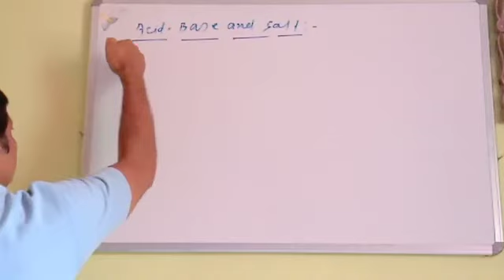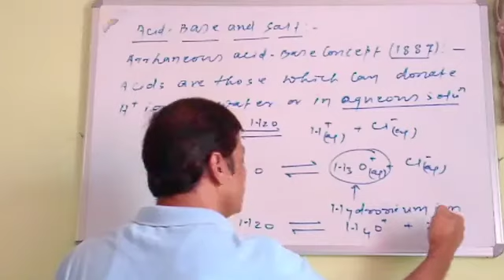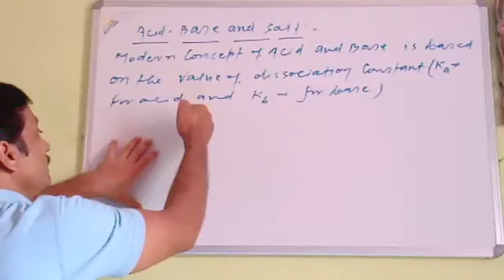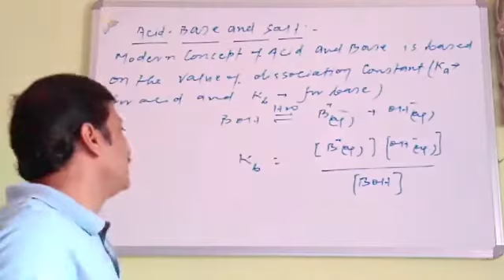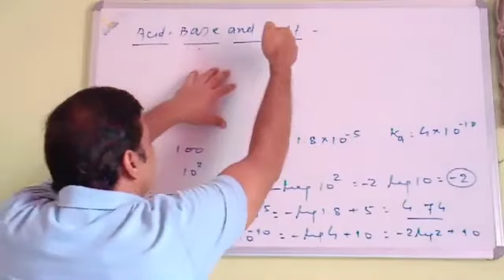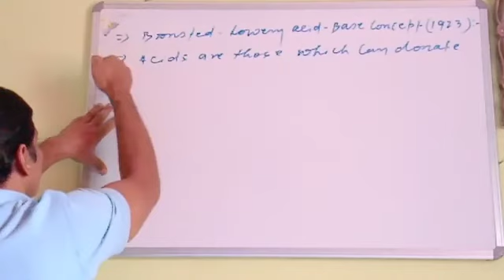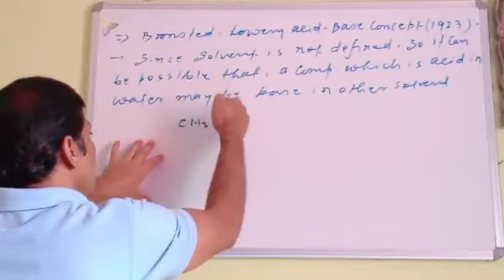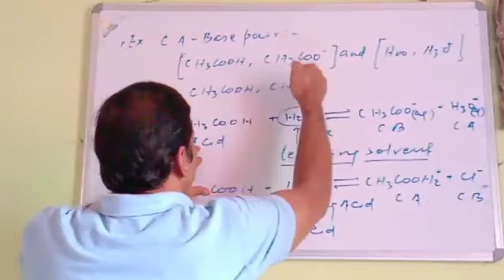R.K Singh Chemistry classes. Chapter-Ionic Equilibrium (lecture-10 continued)